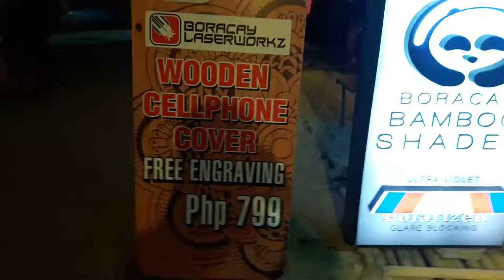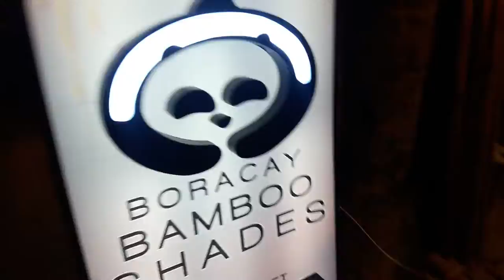Copy of Boracay - Bamboo Phone Cases and Sunglasses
Bamboo cases for select phones and Sunglasses made with Bamboo frames. This store specializes in these two items and custom engravings of names and images on sunglasses and Phone cases.